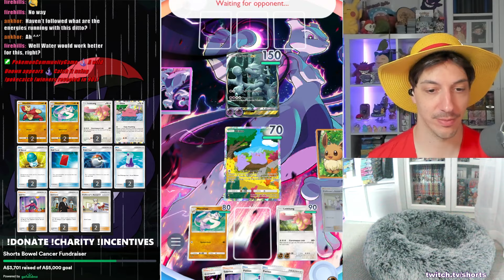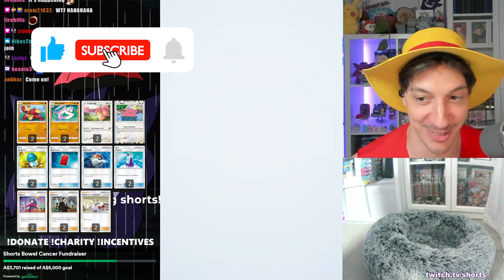How to ONE SHOT any Pokemon in Pokemon Pocket TCG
In this Pokemon TCG Pocket Gameplay Video, I showcase one of Pokemon TCG Pockets most INSANE Decks. (It's INSANE because its so bad ;))

A deck so good its basically a Pokemon TCG Pocket Hack.

The Lickitung deck has an incredible ability to shut down META Pocket Decks, regardless of their HP pool because you just need to become a GOD and roll 69 heads to do infinite damage.

Chapters:
0:00 Introduction
00:15 Battle vs Mewtwo EX
03:60 Outro